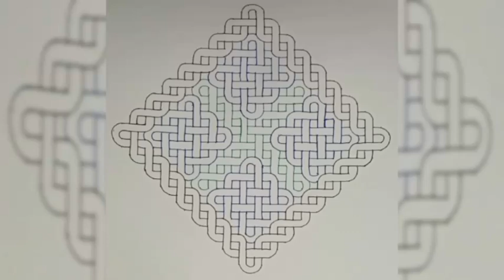s331 Knots Rangoli | Trending Muggulu | 36*2-2 Dots Rangoli Design | Simple Muggu | Easy Rangoli